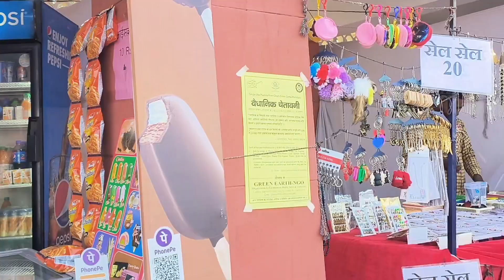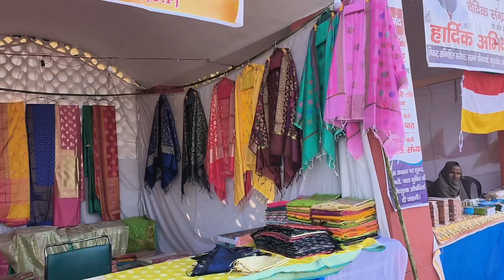Geeta jayanti kurukshetra 2022 | Gita jayanti 2022 kurukshetra | International gita mahotsav 2022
Description:-
Geeta jayanti kurukshetra 2022 mela ( gita jayanti 2022 kurukshetra) international gita mahotsav 2022 kurukshetra, geeta mahotsav kurukshetra is being held at brahma sarovar kurukshetra from 19 november 2022 to 6 december 2022. Like every year Saras and Craft Mela will also begin from November 19 to December 6 (main programmes will start from 29 november). Sculptors from all over the country have made 21 special stone sculptures based on the theme of Mahabharata and Gita. Various craftsmen from across the country will showcase their talent. Nepal will be the partner country and Madhya Pradesh will be the partner state. A special pavilion has been set up by the MP government at Purushottampura Bagh, Brahma Sarovar highlighting its culture, crafts, food, etc. A 50-feet high statue of the Virat Swaroop of Shri Krishna has been constructed at Jyotisar, the birthplace of Gita. A multimedia show based on Gita will be there through 3D mapping technology on the Virat Swaroop during this 'IGM-2022'.Bhajan Sandhya l will be organized daily on the holy bank of Brahma Sarovar and after that, a grand Gita Aarti will also be organized. This Aarti will be similar to the grand evening Aarti held at other pilgrimages of the country.

In this video, have shared all information related to location, event schedule, ticket price, timings, how to reach, what other things you can do here at geeta jayanti kurukshetra 2022 mela (gita jayanti 2022 kurukshetra) international gita mahotsav 2022 kurukshetra, geeta mahotsav kurukshetra & also taken you on a full tour of geeta jayanti kurukshetra 2022 mela (gita jayanti 2022 kurukshetra) international gita mahotsav 2022 kurukshetra, geeta mahotsav kurukshetra, so make sure to watch this video till the end to know everything.

00:00 Intro

00:20 About geeta jayanti kurukshetra 2022 mela

( gita jayanti 2022 kurukshetra) international gita mahotsav 2022 kurukshetra, geeta mahotsav

kurukshetra

00:43 Event schedule, ticket price, timings, date, location, how to reach & other information related to geeta jayanti kurukshetra 2022 mela ( gita jayanti 2022 kurukshetra) international gita mahotsav 2022

kurukshetra, geeta mahotsav kurukshetra

02:13 Cultural dance performances at geeta jayanti kurukshetra 2022 mela ( gita jayanti 2022

kurukshetra)

04:06 Food stalls, shopping stalls at geeta jayanti kurukshetra 2022 mela ( gita jayanti 2022

kurukshetra)

11:15 Bhajan sandhya and maha aarti at brahma sarovar geeta jayanti kurukshetra 2022 mela (gita jayanti 2022 kurukshetra)

12:07 Food stalls, shopping stalls at geeta jayanti

kurukshetra 2022 mela ( gita jayanti 2022

kurukshetra)

13:36 Rides, haunted house, dino park mela (Haryana fun fair 2022 kurukshetra) geeta jayanti
13:36 Rides, haunted house, dino park mela (Haryana fun fair 2022 kurukshetra ) geeta jayanti kurukshetra 2022 mela ( gita jayanti 2022

kurukshetra)

17:47 Review of geeta jayanti kurukshetra 2022 mela (gita jayanti 2022 kurukshetra)

18:21 Outro

Geeta jayanti kurukshetra 2022 mela

Geeta jayanti kurukshetra 2022 live

Gita jayanti 2022 kurukshetra, bhagwat geeta jayanti, Geeta mahotsav kurukshetra 2022

Geeta jayanti kurukshetra 2022 date Geeta jayanti 2022 start date Kurukshetra geeta jayanti 2022

Gita jayanti 2022 mein kab hai Gita jayanti kurukshetra 2022 mela

Gita jayanti kurukshetra 2022 date Brahma sarovar kurukshetra aarti

International gita mahotsav 2022 kurukshetra in hindi,

Kurukshetra ki geeta jayanti

Geeta jayanti mela kurukshetra 2022 Places to visit in kurukshetra

गीता जयंती कुरुक्षेत्र 2022 मेला (गीता जयंती 2022 कुरुक्षेत्र) अंतर्राष्टीय गीता महोत्सव 2022 कुरुक्षेत्र, गीता महोत्सव  कुरुक्षेत्र